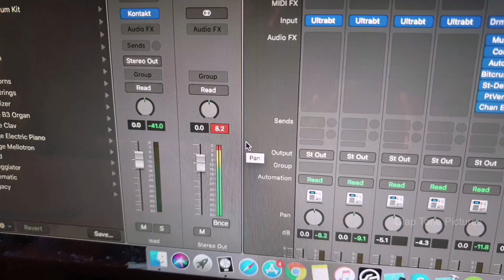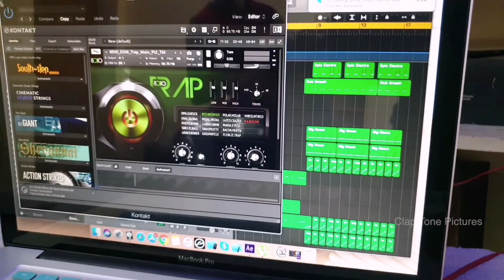Ignore Negativity | Tamil Motivational Album Song 2020 | Gokuchayn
Watch     Ignore Negativity | Tamil Motivational Album Song 2020 | Gokuchayn

Cast&Crew

Mix&Master- Rony Joseph
Video- Manoj & Marsith